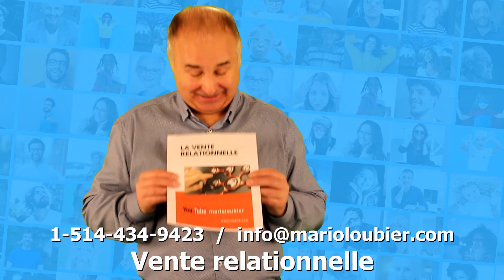Quoi faire pour que le client achète de vous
Vous voyez ce type qui marche dans la rue ? Un étranger. Il n'a jamais entendu parler de vous ou de votre produit. Il s'en moque. En ce moment, il pense probablement au travail, à la dispute qu'il a eue avec sa femme le matin, ou au fait qu'il a besoin de café. Vous n'êtes pas dans le tableau.  Même pas de près. Même pas hypothétiquement. Et pourtant, vous êtes là. Un vendeur avec des choses à vendre. Des trucs géniaux, sans aucun doute, mais pour l'instant, personne ne le sait.  Vous êtes dans un univers rempli d'étrangers qui s'en fichent.

Que faites-vous ?

Comment inciter les gens à acheter vos produits ou services ?

À votre avis, que doit-il se passer pour qu'une personne qui n'a jamais entendu parler de vous achète de vous ?

C'est en fait assez simple, et pourtant de nombreux vendeurs n'y réfléchissent pas vraiment.  Pour acheter votre produit ou vous engager, une personne ordinaire devra réaliser certains points dont nous traitons dans cette vidéo.  Ce n'est qu'alors qu'il y a une chance qu'il achète chez vous et de vous.

Lorsqu'un client prend une décision d'achat et choisit de travailler avec vous, ce n'est généralement pas parce que vous avez le meilleur produit ou service, le prix le plus bas ou la meilleure présentation de vente.

Les vendeurs qui réussissent vous diront que votre cliente doit vous connaître, vous apprécier et vous faire confiance avant d'acheter. [Utilisez votre contenu pour susciter le désir de votre produit et créer une relation inébranlable avec votre public, puis demandez la vente.

00:00 Début
00:00:04  La première raison pour laquelle les gens n'achètent pas à un vendeur.
00:01:03 La meilleure compétence à acquérir.
00:01:49 La démarche en 4 étapes
00:03:22 Nous devons nous concentrer sur la compétence numéro un
00:04:24 Si vous le faites, je pense que vous doublerez ou triplerez vos revenus.

OFFRE DE SERVICE
Nous offrons des services de conférences, formations et coachings dans le domaine de la vente, l’expérience client et du leadership.  Pour les entreprises nous sommes accrédités à emploi Québec dans le cadre de la loi sur la formation.  Nous pouvons émettre des certificats de formation et vous fournir une facture pour les formations suivies en ligne sur cette chaine ou pour nos interventions face à face réelles et virtuelles.  Pour notre grille de tarifs voici le lien :  marioloubier.ca/investissements

🖥️ N o s   a t e l i e r s   d e   f o r m a t i o n   e n   l i g n e 🖥️

🙋 A   p r o p o s   d e   n o u s 🙋‍♂‍
Je m’adresse à toutes personnes désireuses de faire évoluer sa carrière dans le domaine de la Vente, de l’Expérience client et du Leadership.  Nous sommes des humains au service d’humains offrant des services de coaching, de conférences et de formations.  Nous offrons une approche différente basée d’abord sur l’engagement et l’émotion qui sont les piliers de la prise de décision.

*Le masculin est utilisé afin d’alléger le texte.

Communiquez avec moi pour plus de détails

Mario Loubier
Marioloubier.com

❤️ N o u s   t r o u v e r ❤️